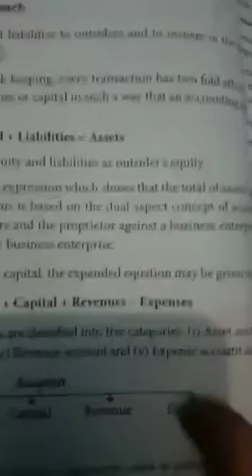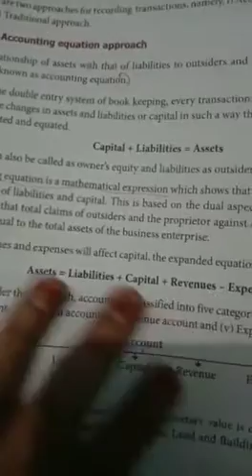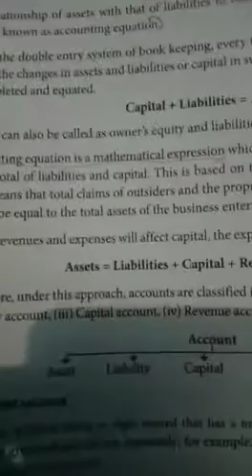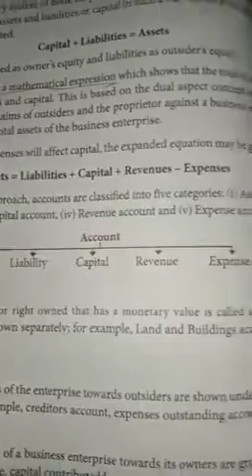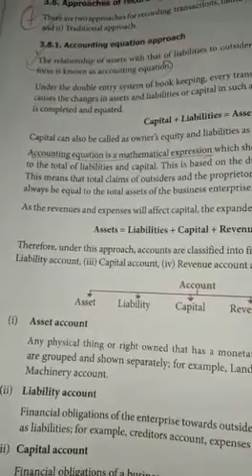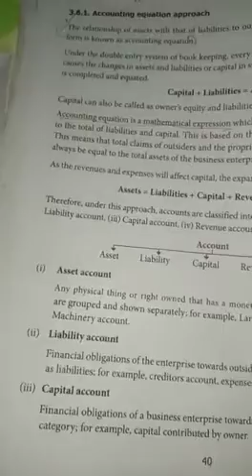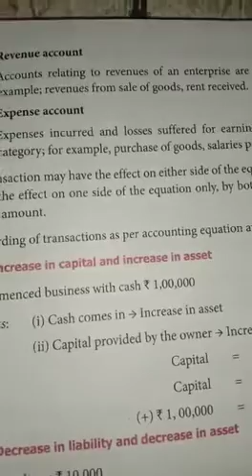11A4 Accounting Equation apporoches.part2